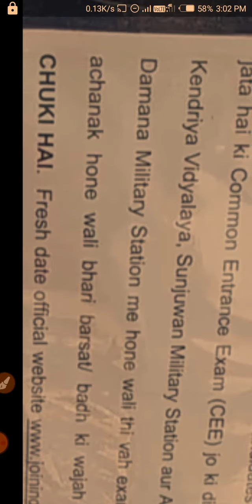Aro sunjuwa bharti exam cancel || Jammu army exam cancel